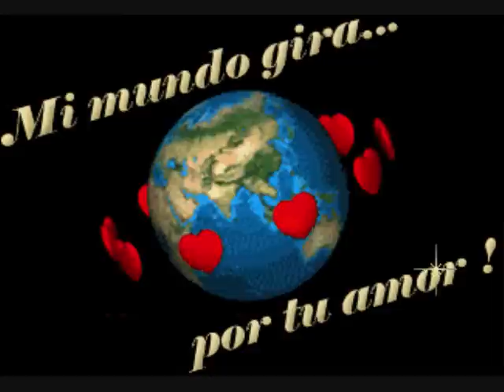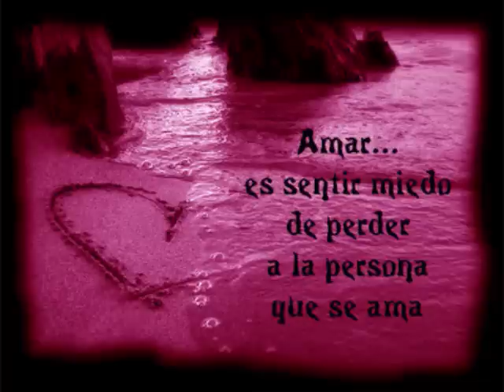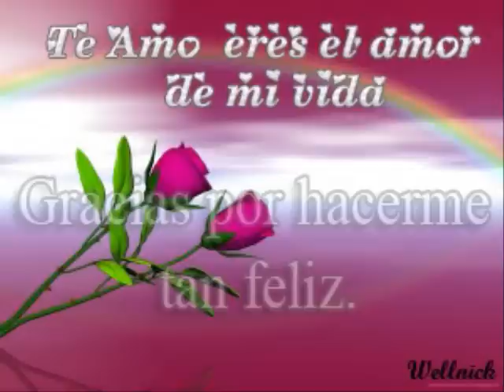RECUERDOS DEL AYER BALADAS ROMANTICAS.wmv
RECORDAR UN